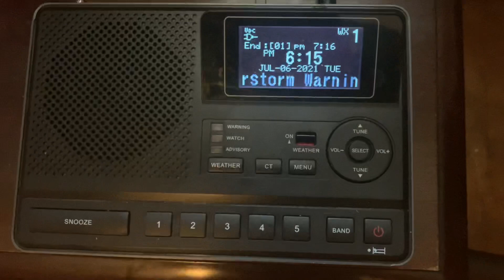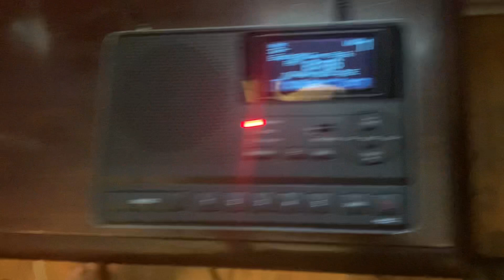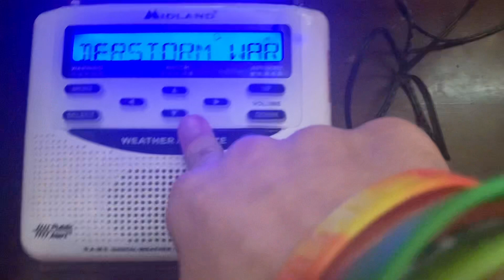Severe Thunderstorm Warning #11 - 7/6/21 (EAS #328)